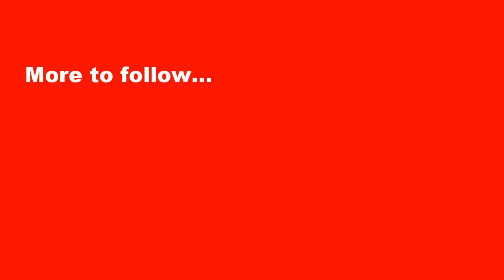RTV Start 2014